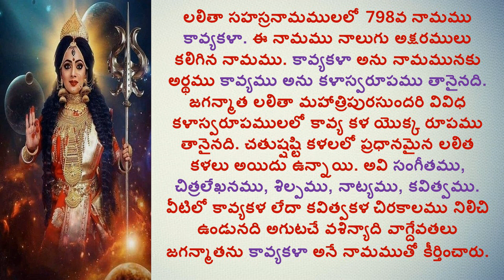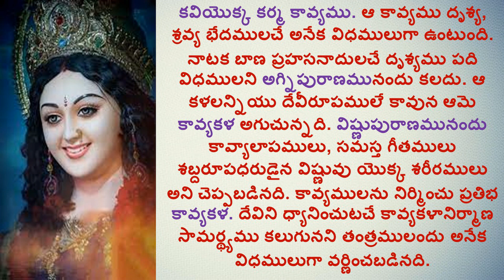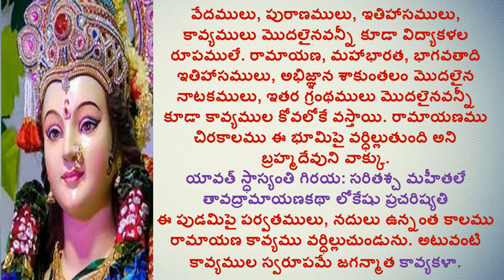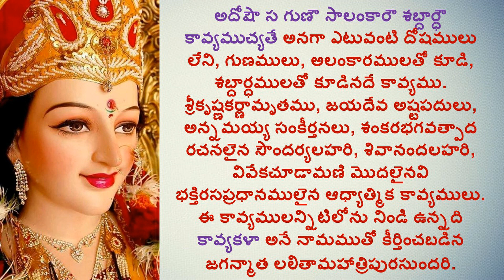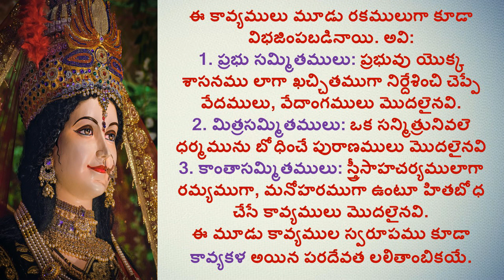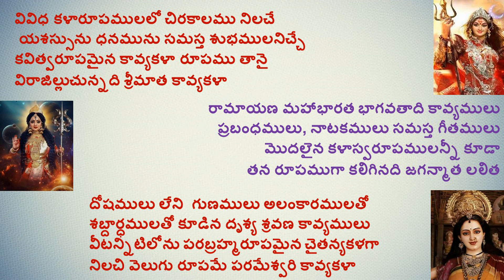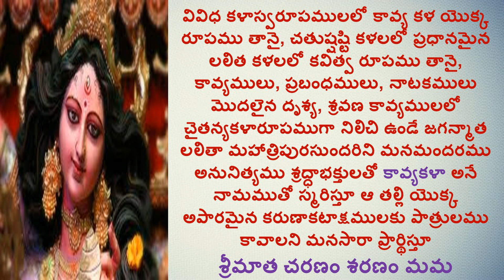KAVYAKALA_LALITHA SAHASRA NAMAM_1000 NAMES OF GODDESS LALITHA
Hi